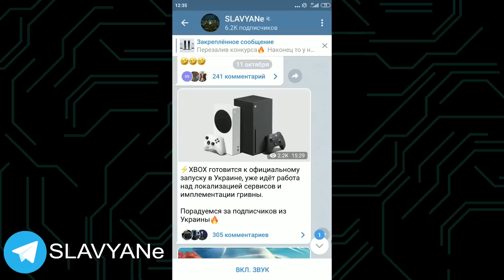PS5 и Xbox Series X | НЕКСТГЕН ИЛИ ОБМАН?